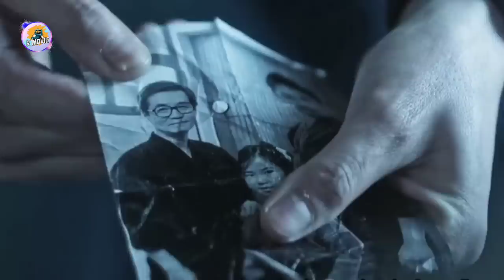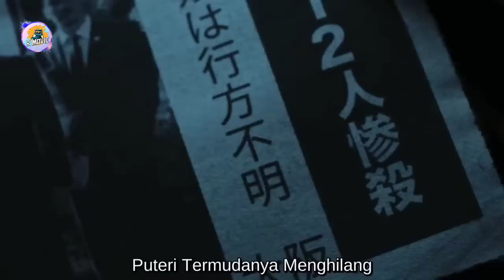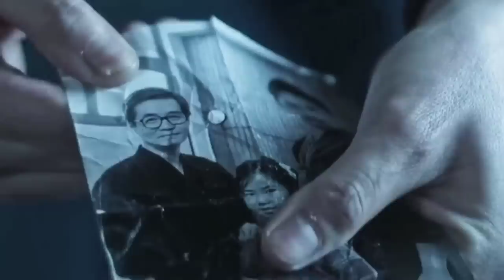PEMBALASAN DENDAM DARI SEORANG ANAK BOS YAKUZA - ALUR CERITA FILM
Di video kali ini gw akan merangkum sebuab film berjudul Yakuza Princess Tahun 2021
yg dimana film ini akan menceritakan tentang balas dendan dari seorang anak bos yakuza..
Selamat menonton dan semoga kalian terhibur ya guys..